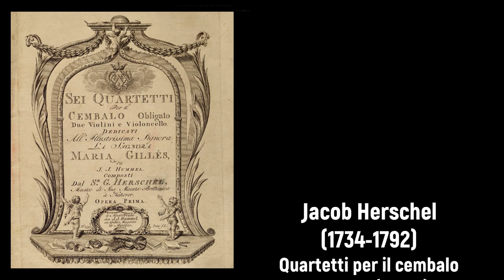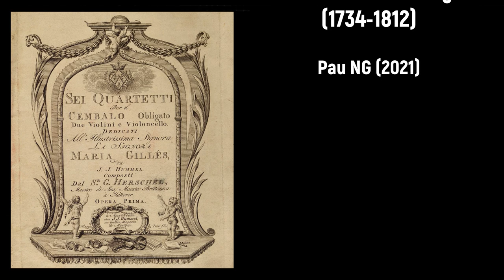Jacob Herschel (1734-1792) - Quartetti per il cembalo, No.1 Op.I (c.1770)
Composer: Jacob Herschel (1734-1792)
Work: Quartetti per il cembalo, No.1 Op.I (c.1770) (World Premiere Recording)
Performers: Sibelius + Harpsichord samples (edited by Pau NG)

Painting: Attribué à Louis van Blarenberghe (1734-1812) - Vue dun port fortifié

(Heinrich Anton) Jacob Herschel
(Hanover, 30 November 1734 - Hanover, 1792)

German composer. He was the second of the ten children born to Isaac and Anna Herschel of Hanover, and the eldest of their six boys. Five of the boys survived infancy and every one of them showed precocious talent as musicians. Three of the four who survived into adult life had other talents - William in mechanics and astronomy, Alexander in mechanics, and Dietrich in natural history - but Jacob, musically the most gifted of all, found fulfilment in his music. At the early age of fourteen he followed his father into the band of the Hanoverian Guards, a pleasant enough life in peacetime but hazardous and stressful in times of war. It did not compare with the comfort and prestige of a post in the Court Orchestra of Hanover, and in the autumn of 1755 he petitioned for his discharge from the army in expectation of a post in the orchestra. But sadly the discharge had not arrived when the Guards marched out of Hanover, to reinforce England against a French invasion. The Guards eventually sailed for England at the end of March 1756. Later that year Jacob received his discharge and returned to Hanover, a civilian. Before long the French threatened Hanover itself, and on 26 Julu 1757 the Hanoverians and their allies were defeated at the Battle of Hastenbeck and the town occupied by the victors. Jacob spent weeks in hiding, first to escape being pressed into the makeshift defence force being assembled by the burghers, and then to avoid arousing the interest of the occupiers. He eventually slipped out of the town, joined William in Hamburg, and together they took refuge in England. There the brothers at first scratched a living, teaching and copying music. William emerged as a significant figure on the English musical scene, but Jacob preferred to return home in 1779, when peace had returned to the region aroung Hanover. There he successfully auditioned for a post in the Court orchestra; and although he spent extended visits in England in the years ahead, he remained as a leading member of the orchestra for the rest of his days. In 1792 he died by strangulation, murdered in circumstances that somehow involved the fighting then going in Hanover on.